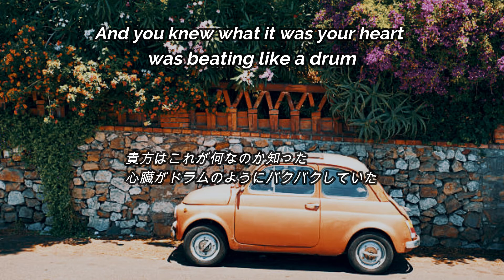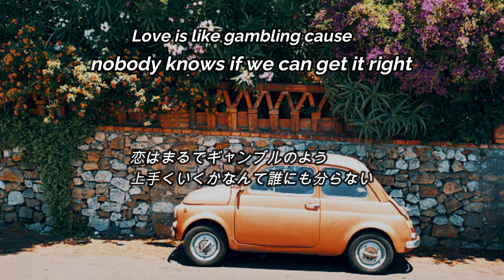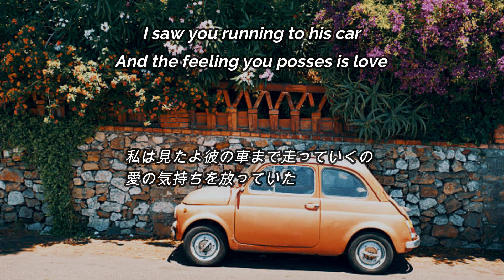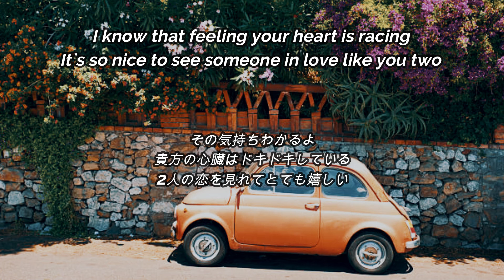Saw You Running To His Car - 日本語訳付き (Lyric Video)